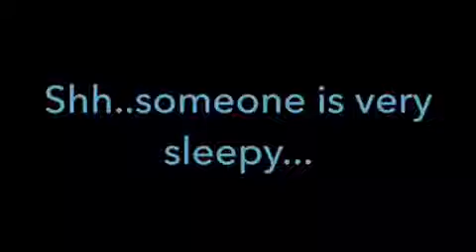When you are very sleepy..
Clare falling asleep